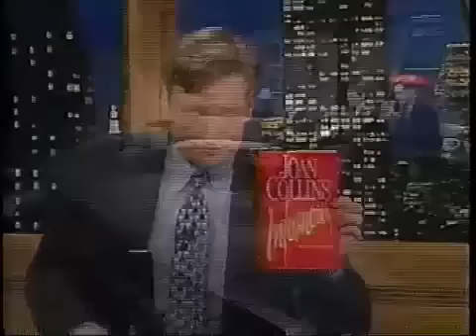David Letterman's surprise appearance on "Late Night with Conan O'Brien"